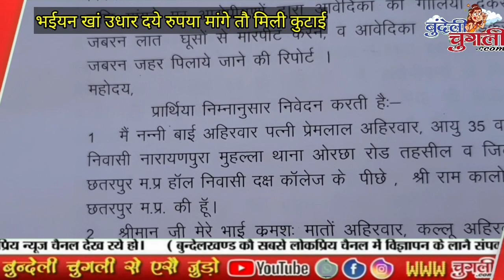30-02-2020 भईयन खां उधार दये रुपया मांगे तौ मिली कुटाई